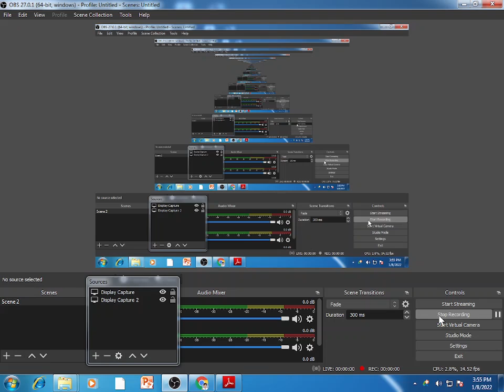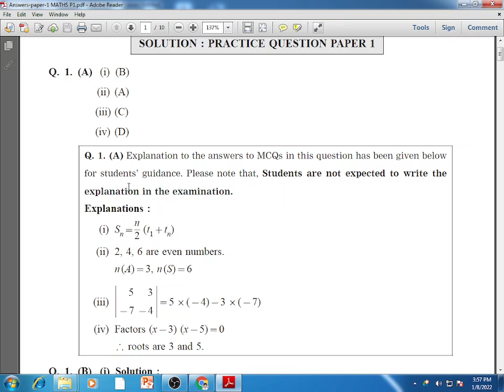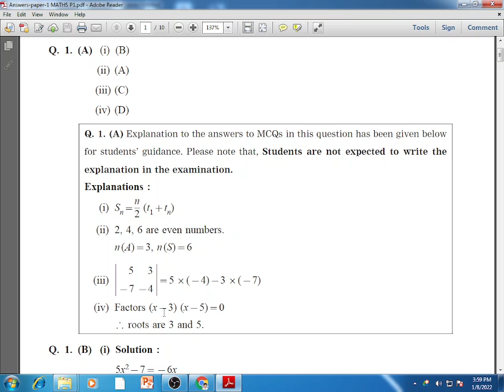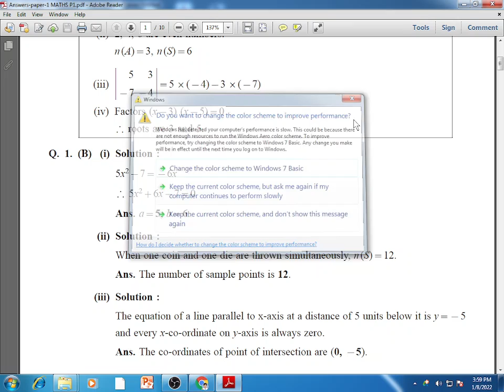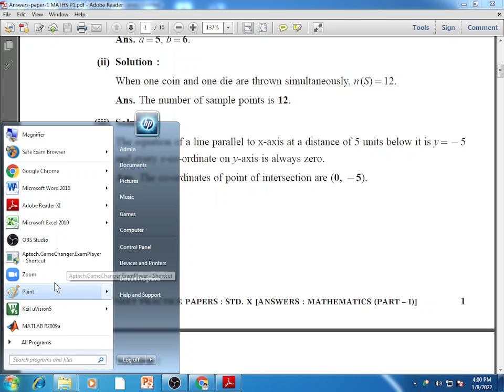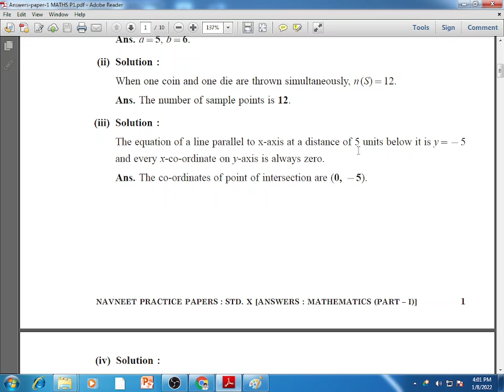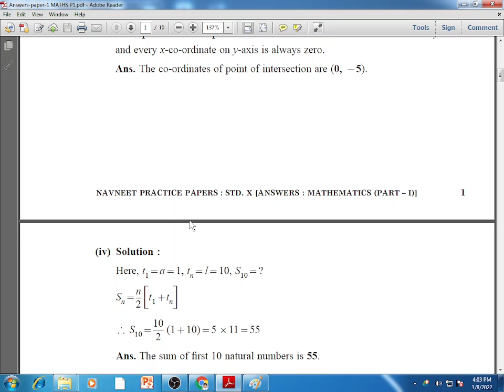10TH STANDARD EXPLANATION OF PRACTICE QUESTION PAPERS MATHS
Enhance your Knowledge , ideas and attachment to UHV